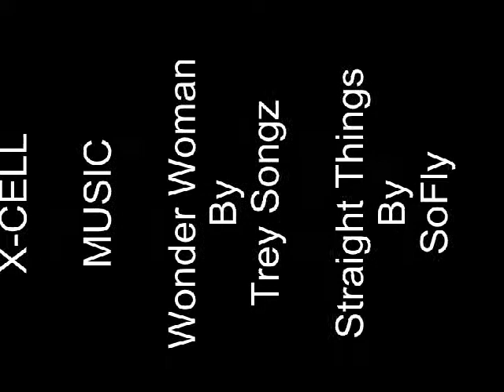GCD Trailer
TICKETS ARE 12$. SEE WEBSITE FOR MORE INFO ...